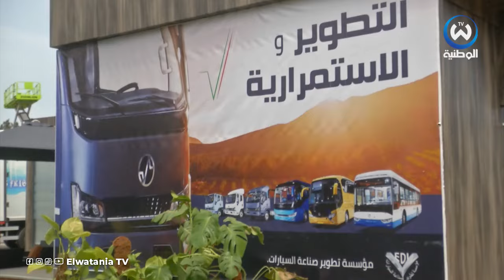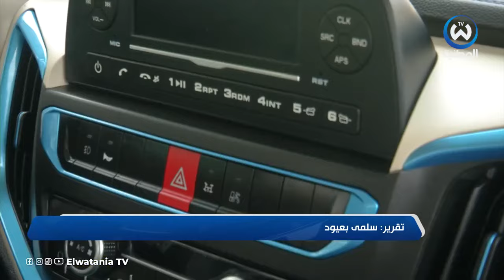بشاحنات عصرية.. سوناكوم تتميز في معرض الجزائر الدولي